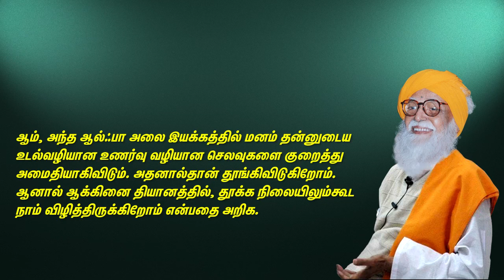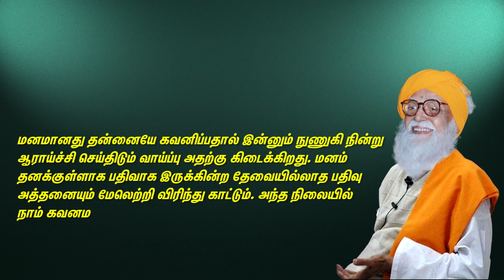ஆக்கினையில் தியானம் செய்வதால் என்ன நன்மை கிடைக்கிறது? வகுப்பறை பாடம் - Agna 04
What is benefit of the agna chakra meditation by Vethathiri Maharishi at the Vethathiriya Classroom? Answered by Yogic Master Sugumarje via Vethathiriya (Yoga) Channel. All posts are based on Vethathiri Maharishi Thoughts and Philosophy at Vethathiriya (Yoga) Channel.